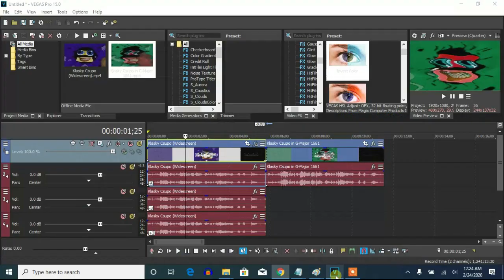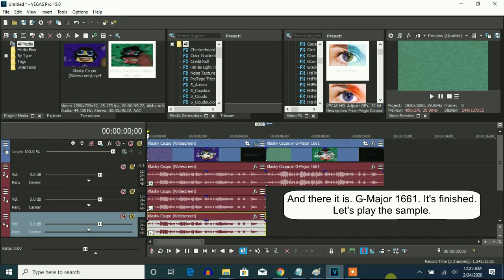How To Make G-Major 1661 On Vegas Pro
Made on ‎‎Monday, ‎February ‎24, ‎2020, ‏‎12:38:20 am to‏‎ ‏‎12:38:49 am

(VideoFX)

1st: Wave - Vertical Only.

2nd: Channel Blend - RGB to BGR

3rd: HSL Adjust - Hue 0.450/G-Major 1661

Add To Hue: 0.450
Saturation: 1.000
Luminance:  1.000

(AudioFX)

Pitches:

elastique
Efficient

-6
-3
2